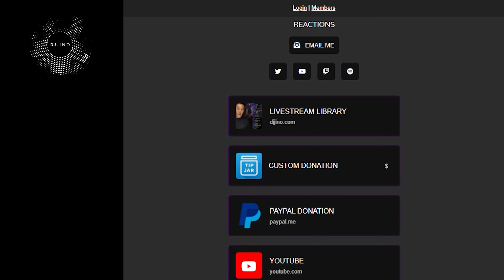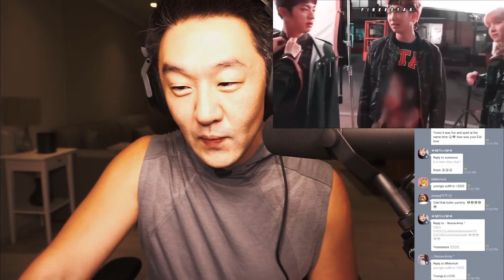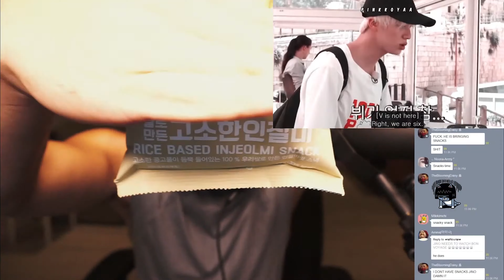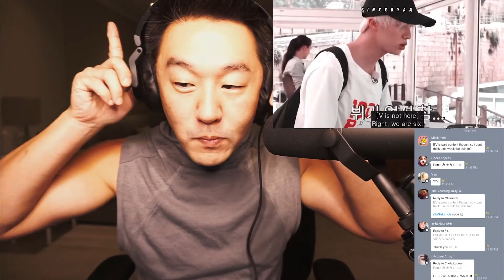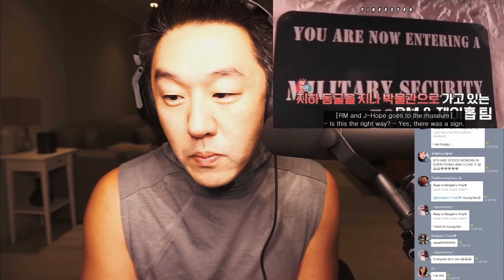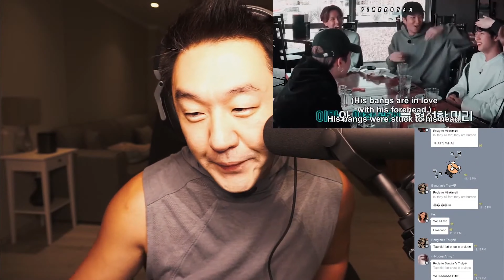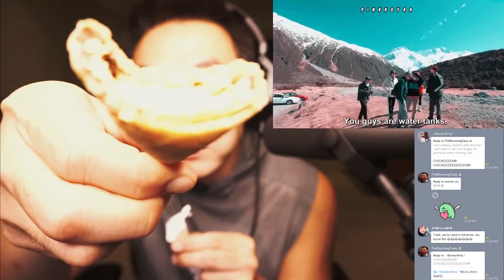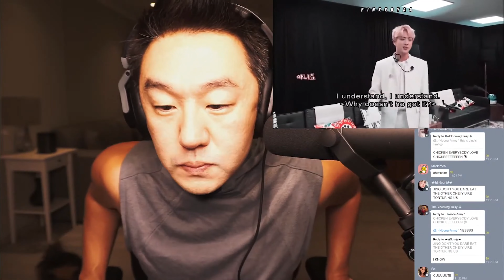DJ REACTION TO KPOP - BTS HYUNG LINE